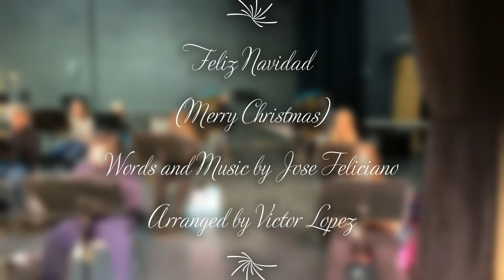Curwensville Band Christmas Concert 2020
The Curwensville Golden Tide Junior High and Senior High Bands are proud to present their 2020 Virtual Christmas Concert!